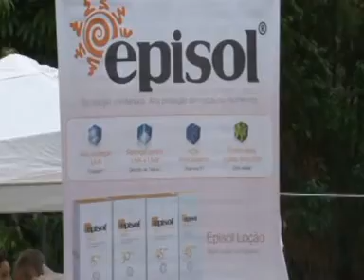I Corrida de Inverno do NFCC.mpg